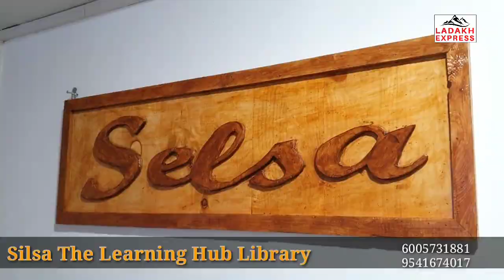Commissioner Secretary UT Ladakh Ajeet Kumar Sahu Inaugrates Water Quality Laboratory PHE Kargil .